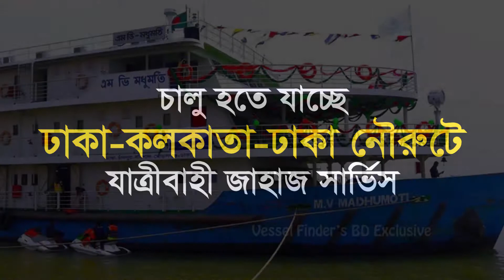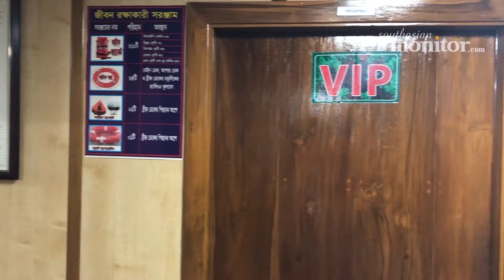ঢাকা কলকাতা ঢাকা নৌরুটে যাত্রীবাহী জাহাজ সার্ভিস চালুর অপেক্ষায়